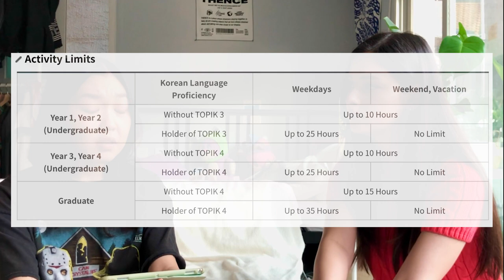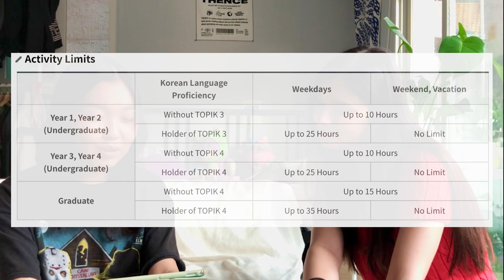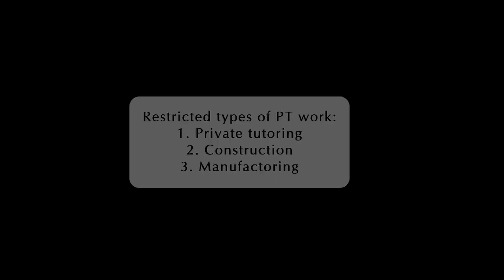[INT'L STUDENT VLOG] How to start a Part-time Work!